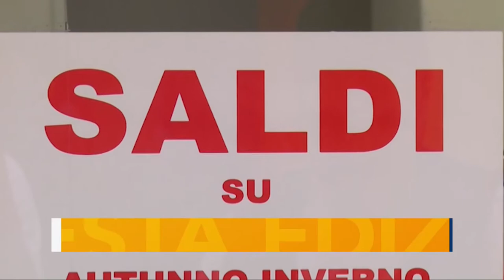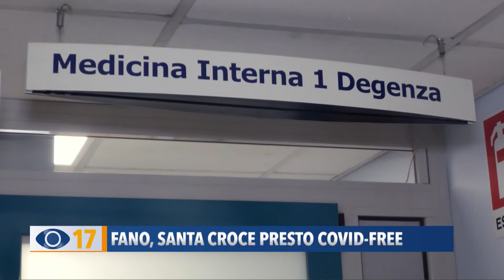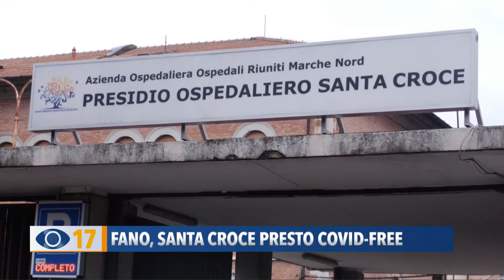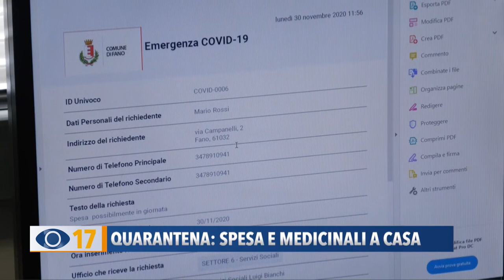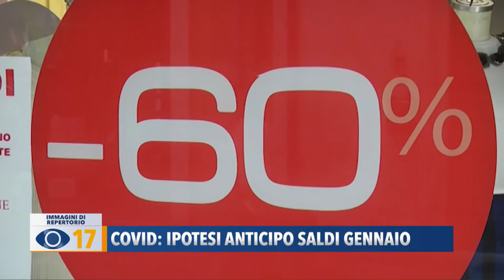Occhio alla Notizia 1 dicembre 2020